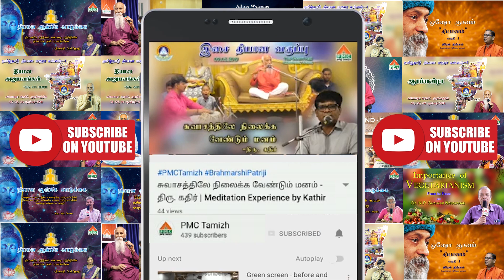தியான ஆன்மிக வாழ்க்கை | Dhyana Anmiga Vazhkai by Pyramid Master Sai Krupa Sagar, Bengaluru